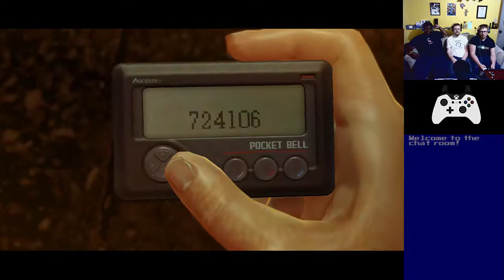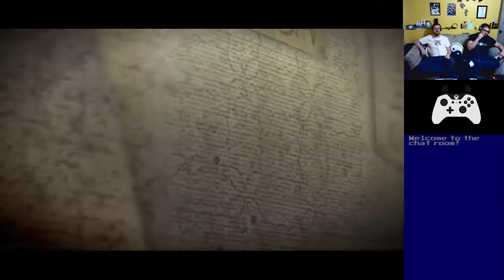Basement Quality - Yakuza 0 (Part 1/3)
08/01/2018 - Yakuz Ya Lose

Nathan, Pat, and Taha live that 80s excessive lifestyle

Eat money to get swole